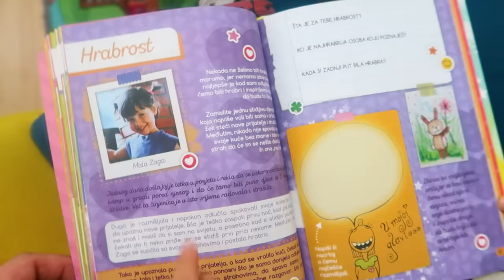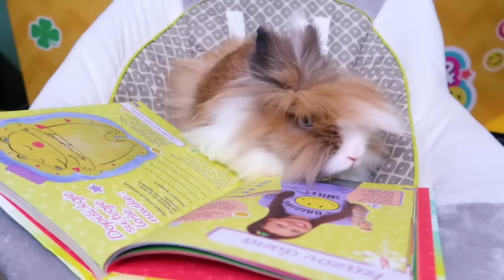UČIMO ALEKSU DA HODA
Danas smo učili Aleksuda hoda. Trenutno ima 10 mjeseci i pokušava napraviti prve korake.